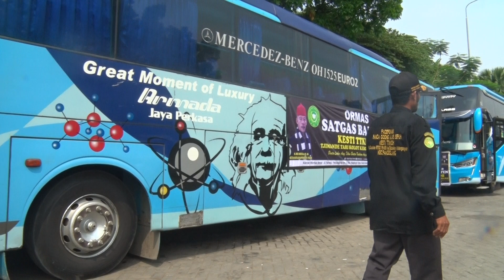Jawara Banten tiba di cibubur rest area km 10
Ormas Satgas Banten Kesti TTKKDH pimpinan abah H.Heri Heryana